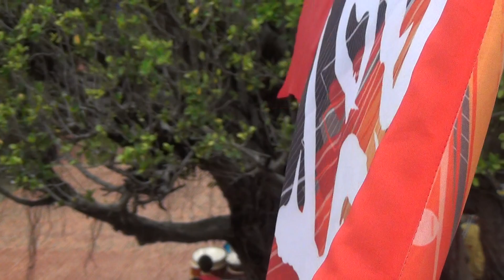戰鼓400 預演秀 02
戰鼓400